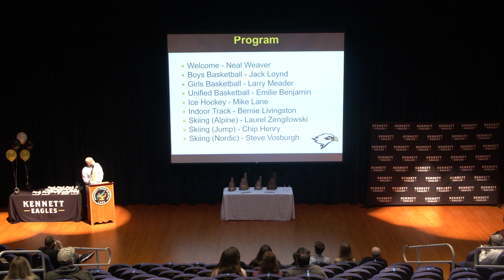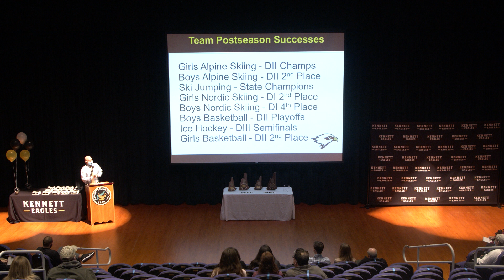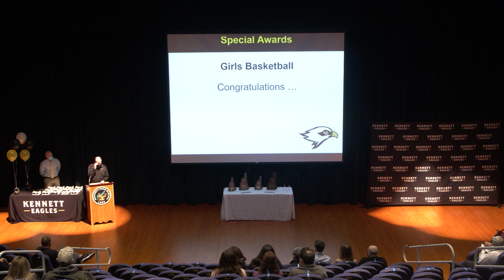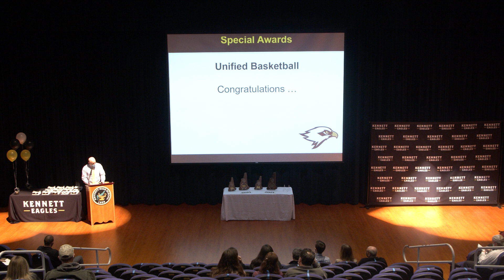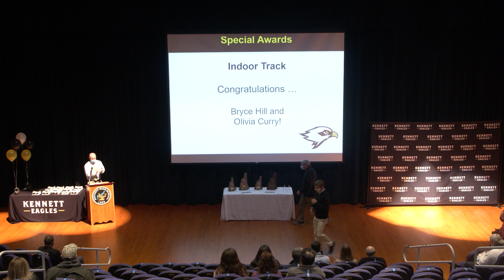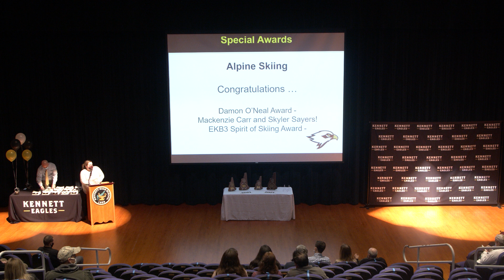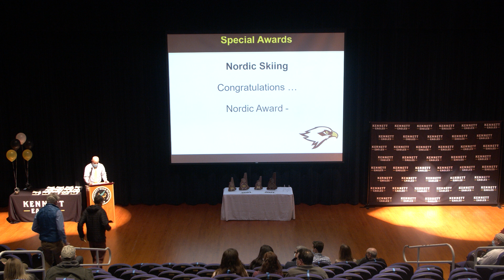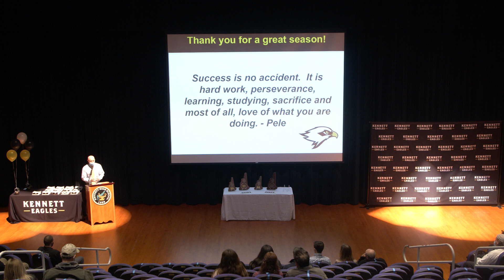Winter Sports Awards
Congratulations to all of our athletes, coaches and Eagle families for a great 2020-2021 winter sports season!